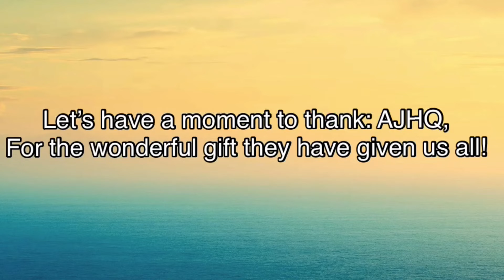HOW TO GET FREE AJ MEMBERSHIP!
I’ll write a desc later.

I’m going to: In & Out!